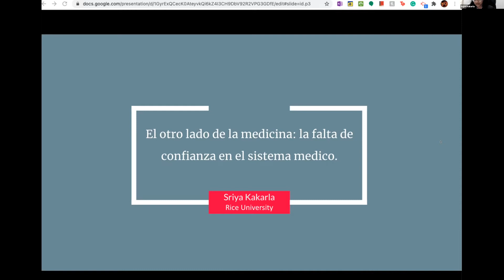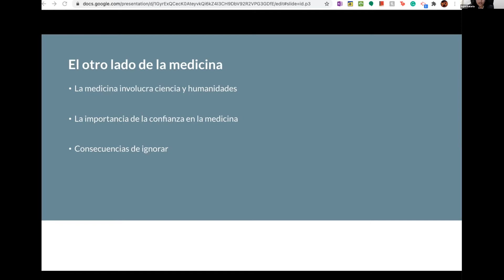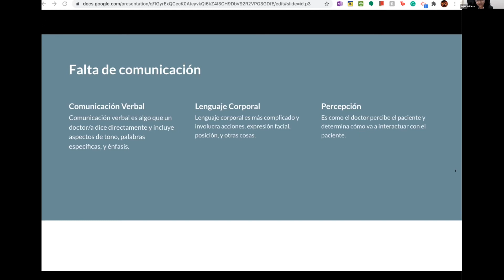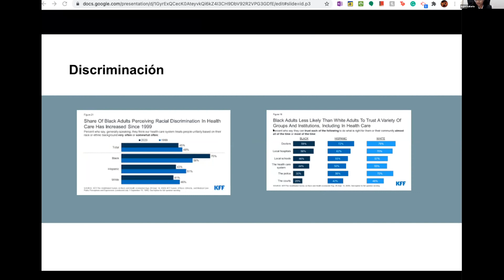Student Presentation: Sriya K. NAMS Undergraduate Colloquium on Spanish for the Health Professions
Pre-Health Undergraduate Education group of the National Association of Medical Spanish (NAMS) - Undergraduate Colloquium on Spanish for the Health Professions